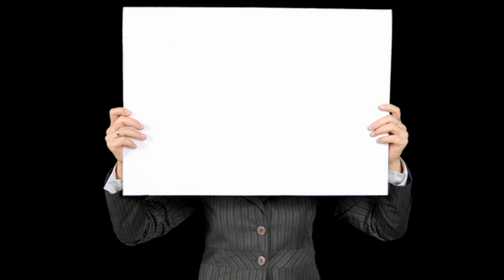Коронавирус:Дети не болеют! И другие хорошие новости Коронавирус Вирус в Китае Вирус 2020 Новости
Хорошие новости поступают о вирусе: им практически не болеют дети, хотя учёные и не могут объяснить почему. Об этих и других особенностях вируса, в этом видео.